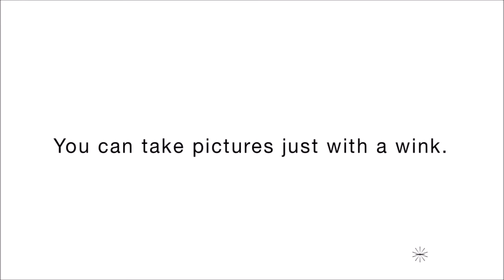Invention a Day - Episode #49: BLINCAM, take a picture with a wink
This small invention will help you tale pictures with just a blink of an eye.